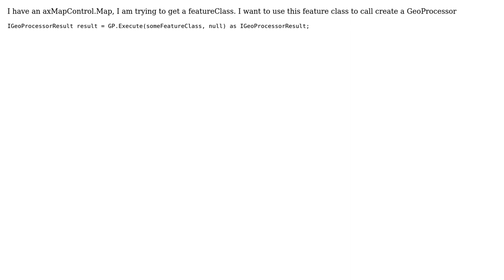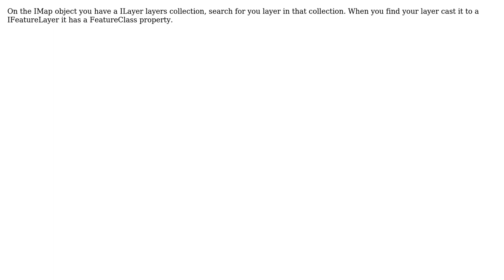GIS: Getting feature class from Map using ArcObjects?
With thanks & praise to God, and with thanks to the many people who have made this project possible! | Content (except music & images) licensed under CC BY-SA | Music | Images & others | With thanks to user PolyGeo user patrick user MathiasWestin and the Stack Exchange Network Trademarks are property of their respective owners. You are responsible for your own actions.